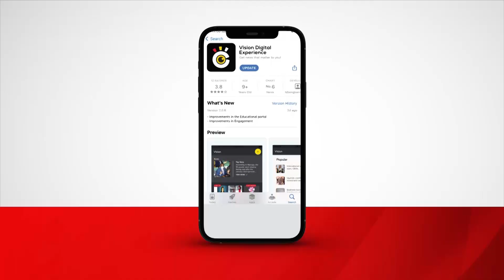DPP, prosecutors discuss managing organised crime